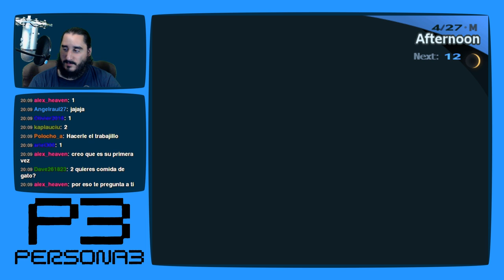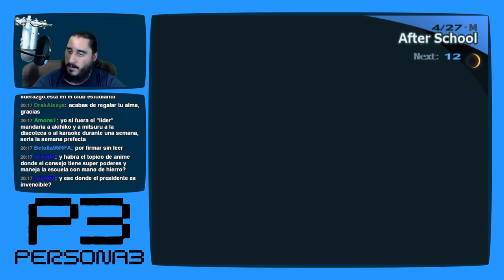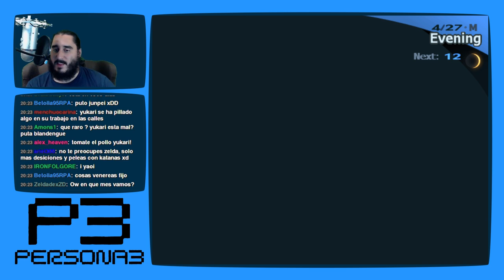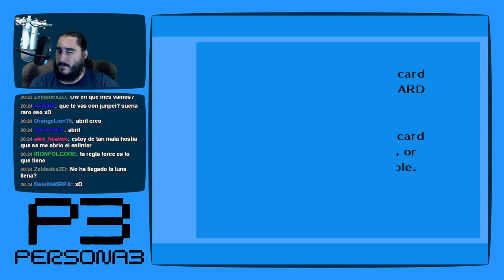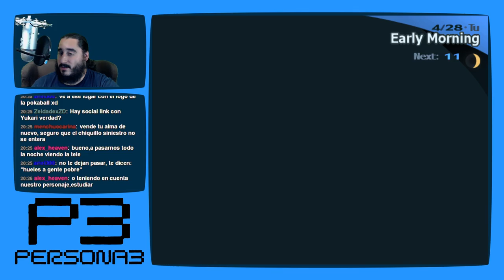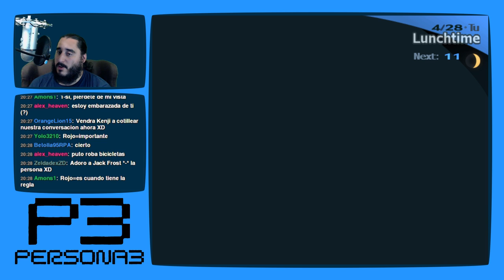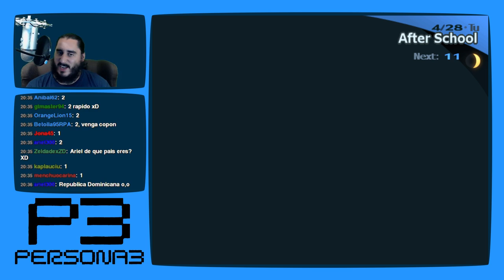Persona 3 [PS2 - PCSX2 1080p] | Parte 15 - Favores para Mitsuru